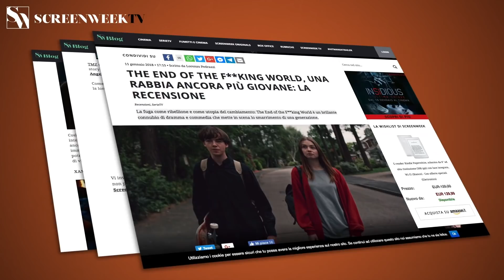Big Mouth - Stagione 2 - Trailer Italiano HD